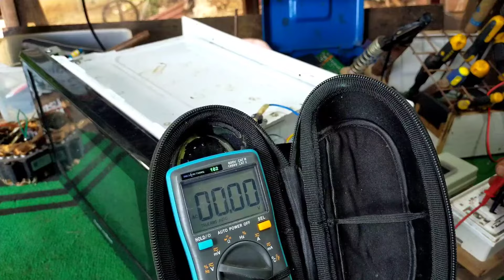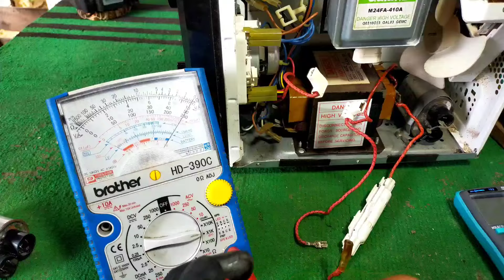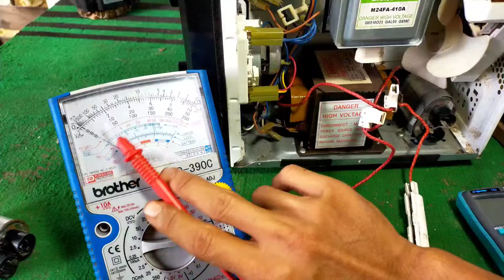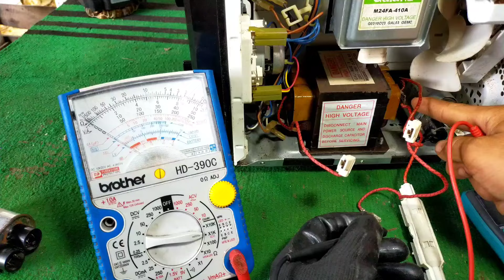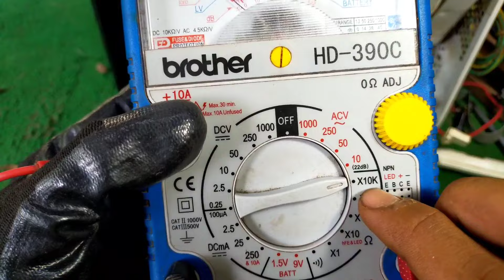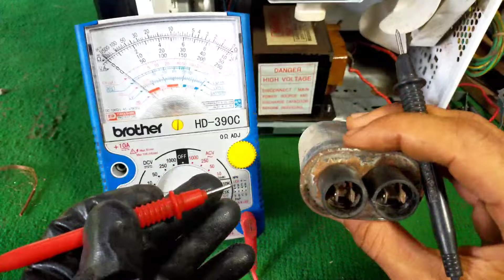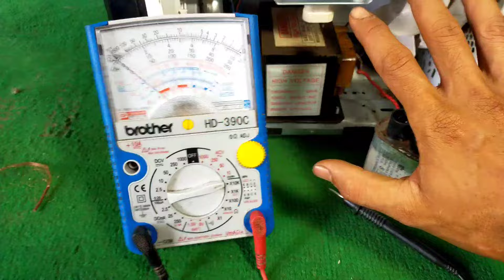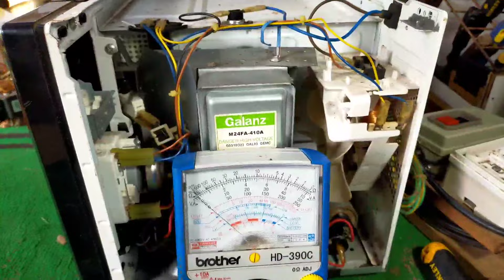Microwave bakit palaging putok ang fuse step by step tutorial JM TUTORIAL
JMTUTORIALMicrowave bakit palaging putok ang fuse step by step tutorial JM TUTORIAL